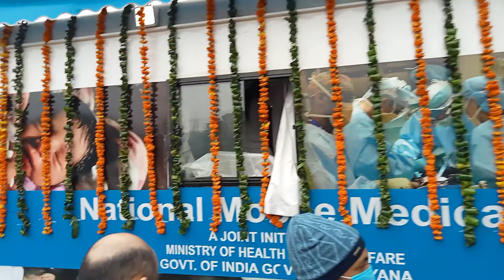47 MMU flag off by Mr. Anil Vij